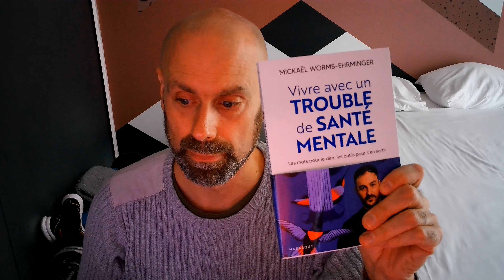MULTI SUJETS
Divers sujets :
- Pourquoi continuer youtube ?
- Le rôle des vulgarisateurs selon moi
- Les chaines parlant de super techniques en art martiaux
- Nouveau livre